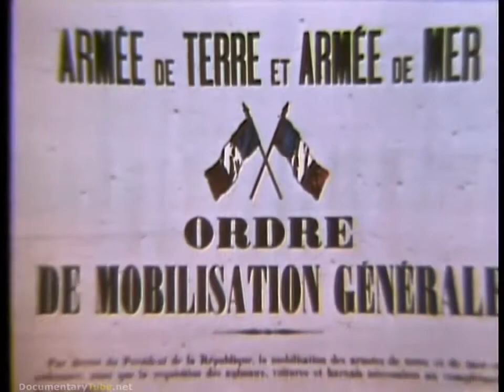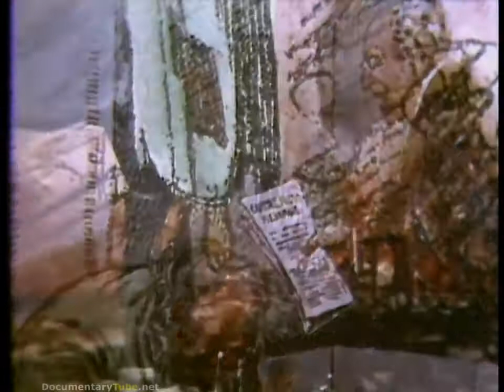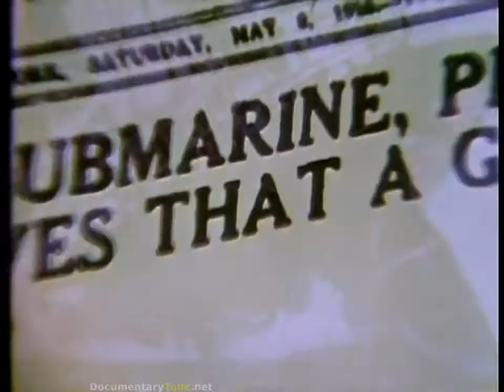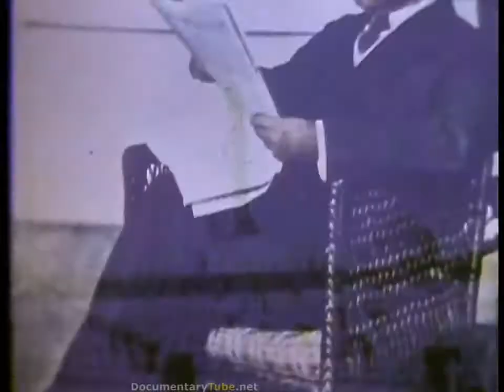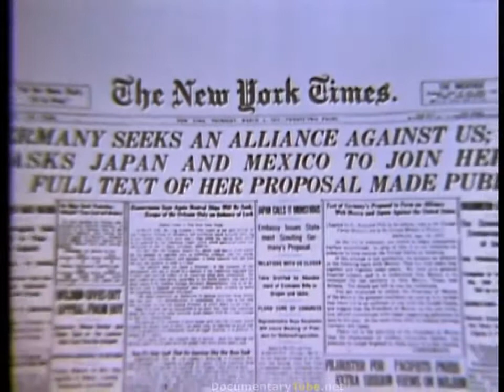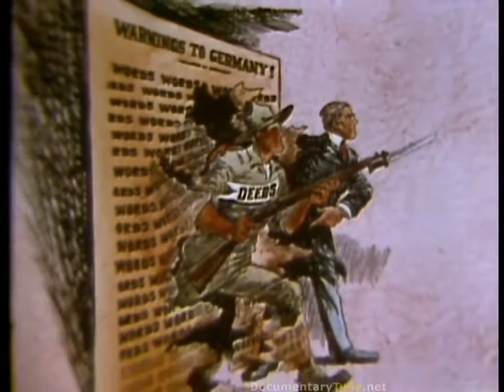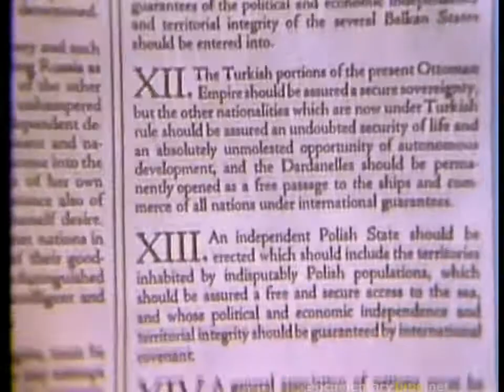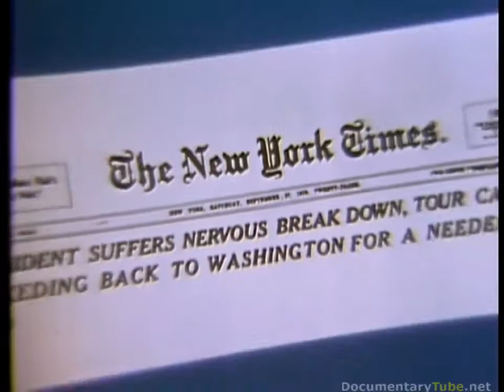BREAKING NEWS: HOW AMERICA ENTERED WORLD WAR ONE LIVE NOW.